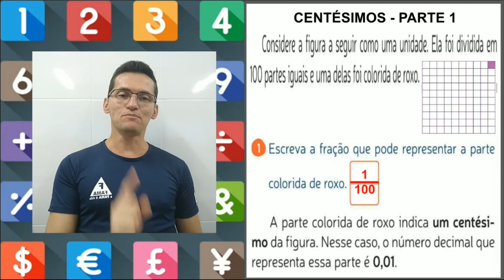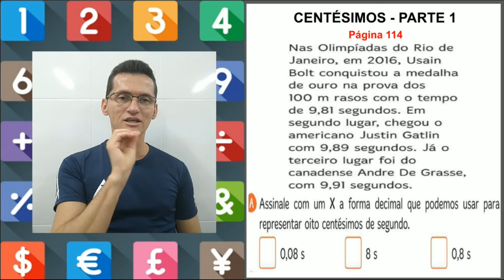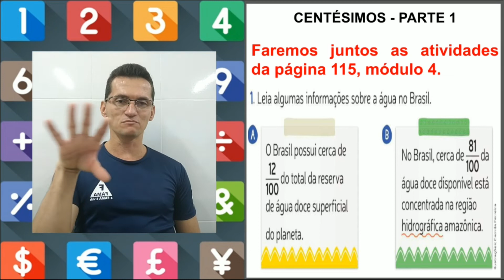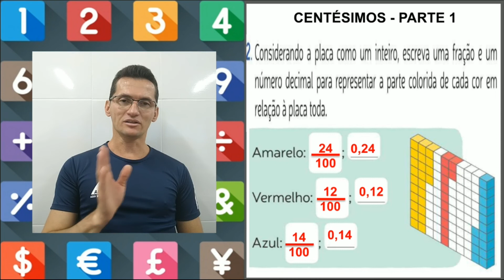4º ANO. 18/10/2021 MATEMÁTICA TEMA: CENTÉSIMOS PARTE 1 PROFº EURIDE